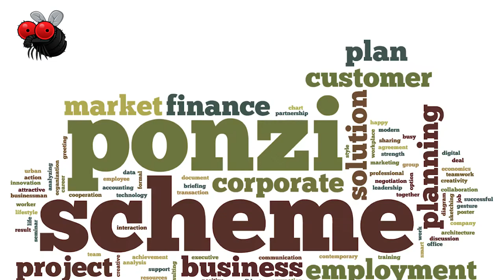10 Illegal Jobs That Pay Really Well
10 Illegal Jobs That Pay Extremely Well

Number One; Crime, especially organized crime, once based on violent criminal acts,has evolved into less violent forms of illegal activity. Hackers and other digital criminals can generate quite a bit of pocket change for themselves. Activities such as hacking into people’s bank accounts, and creating duplicate credit cards through special copying machines has become the preferred form of activity for criminals part of organisations. In 2008, the Russian Mob swiped over $9 million dollars through digital crime.

Number Two: In South America, the drug cartel has monopolized much of the criminal activity that occurs. They are always recruiting and opportunities for a career in this field are readily available, unfortunately. How much can the big players of high-profile cartels make? The amount is more than substantial. For example the notorious drug lord Escobar is estimated to have been worth around $30 billion dollars. That is a lot of Pesos.

Number Three: An important cog in the drug cartel machine is the transportation side of the business. Smugglers are responsible for taking the drugs from point A to point B. Often times, the smuggler has to get the drugs from South America or Cuba and bring them to the United States. Smugglers can earn millions of dollars per trip because transportation is the most vulnerable to authorities discovering the products. Boat captains are often used as some people think that taking drugs over borders by water is less risky. Finally, there are the mules. These tend to be younger kids who transport marijuana over the U.S. Mexican border by foot or in vehicles. Mules make the least amount of money, though it still works out to thousands of dollars made per hour.

Number Four: Criminals that don’t want to deal with the threat of violence that comes with dealing and smuggling there is always the white collar crime route. An example of a white collar crime is money laundering and Ponzi schemes. An “investor” involved in a Ponzi scheme will accept money from a group of people who believe that their money will be placed into proper investment channels. Instead of investing the money, the Ponzi investor uses the money to pay another group of people their dividends. The Ponzi investor has to get enough investment money to pay the first, second and third groups their dividends while skimming some for himself.
If the schemer has planned everything out correctly, by the time the victims catch on to the scheme the perpetrator has gone off into the sunset. Timing is everything.

Number Five: If you’re looking for a very profitable crime that is a little more mundane, then embezzlement might be something you’d consider. This form of white collar crime even has its own figure head! Marquet International created an embezzler profile. The profile is repeated so much that they named the profile Evelyn. “Evelyn” is in her mid 40s and works as an accountant or bookkeeper in a large industry. She can embezzle up to almost $800,000 before anyone catches on.

Number Six: Illegal wildlife trade is declining in popularity among criminals but is still on the list of high paying crimes. Approximately $10 billion a year is made through the black market for illegally imported animals alone.

Number Seven: There’s a crime that although not violent, can cause harm to innocent victims. Production of counterfeit pharmaceuticals is estimated to generate approximately $1.6 billion per year on the Asian black market and results in death. People who are taking the medication to treat serious illnesses do not end up getting the proper medication for treatment.

Number Eight: Anything that is restricted in society among the general population can generate money for those willing to go outside the law to bring in prohibited items. This includes weapons. On the black market, trafficking illegal weapons generates about $1 billion per year. Weapons that are outlawed in certain countries can provide a bigger demand and generates higher income.

Number Nine: Crime doesn’t stop in the big cities. Remote area’s are just as prone to criminal activity, especially when it comes to stealing valuable resources such as timber. Natural resource trafficking is especially predominant in certain countries like Myanmar, Indonesia and Malaysia. This type of resource trafficking generates about $7 billion dollars for criminals.

Number Ten: Sex crimes still account for a good portion of criminal activity. Pimps and madam’s, or “procurers” as they are more formally referred to as, arrange appointments for clients and manage the sex workers. The procurer does all of the foot work so clients can get down to the dirty work.